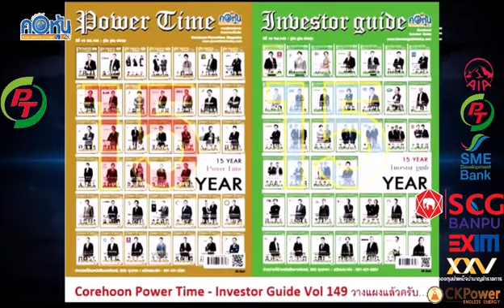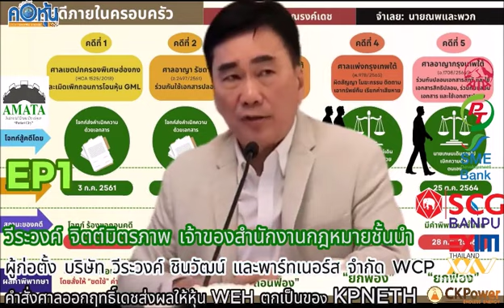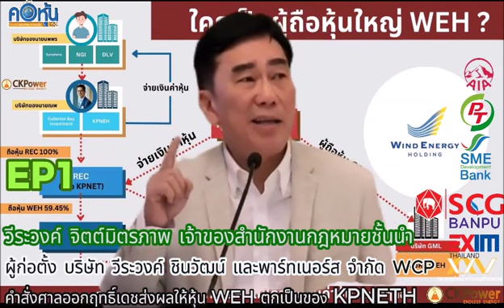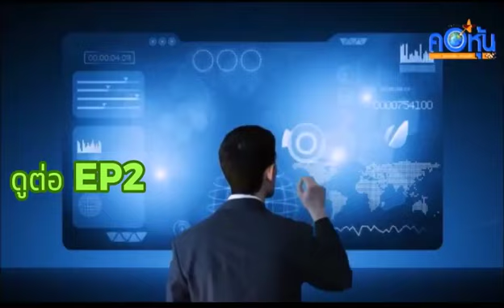'วีระวงค์ จิตต์มิตรภาพ'คำสั่งศาลออกฤทธิ์เดชส่งผลให้หุ้น WEHตกเป็นของ KPNET ใครเป็นผู้ถือหุ้นใหญ่ EP1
WEH ศึกชิงความเป็นเจ้าของที่แทัจริง'ประเดช-KPNET'ใครเป็นผู้ถือหุ้นใหญ่ ดิ้นสุดฤทธิ์งัดกม.สู้ไม่มีชื่อในสมุดทะเบียนรายชื่อผู้ถือหุ้น จึงไม่มีสถานะเป็นผู้ถือหุ้น
       จากกรณี คำสั่งศาล'เกษม ณรงค์เดช'ฟ้อง'คุณหญิงกอแก้ว-ณพ ณรงค์เดช'ปลอมลายเซ็นต์ พิพากษายกฟ้อง ออกฤทธิ์เดชส่งผลให้หุ้น WEH ตกเป็นของ KPNET เมื่อวันที่ 2 พ.ย. ที่บ้านบุญยะจินดา คุณหญิงกอแก้ว บุญยะจินดา และนายณพ ณรงค์เดช และที่ปรึกษากฎหมาย ร่วมกันแถลงหลังศาลยกฟ้องคดีปลอมลายเซ็นและการปลอมเอกสาร ที่นายเกษม ณรงค์เดช ผู้ก่อตั้งกลุ่มบริษัท KPN เป็นโจทก์ฟ้องคุณหญิงกอแก้ว บุณยะจินดา ,นายณพ ณรงค์เดช บุตรชายคนกลาง และนางสาวสุภาพร วงษ์อนันต์ เป็นจำเลยที่ 1-3 ตามลำดับ ในความผิดฐานร่วมกันปลอมแปลงเอกสารสิทธิ มูลค่าความเสียหายกว่า 2 หมื่นล้านบาท สรุปท้ายคำพิพพากษา ศาลมีคำสั่งยกฟ้อง
         ทั้งนี้ ในตดีหมายเลขดำที่ อ1708/2564, คดีหมายเลขแดงที่ อ1753/2566 ท้ายสุดของคำพิพากษายกฟ้อง และมีคำสั่งให้ริบต้นฉบับสัญญาซื้อขายหุ้น วิน เอนเนอร์ยี่ โฮลดิ้ง จำกัด ฉบับลงวันที่ 25 เมษายน 2559, สัญญาแต่งตั้งตัวแทน 25 เมษายน 2559, ตราสารการโอนหุ้น, ใบซื้อขายหุ้น,คำประกาศเจตนารมณ์ในการเป็นทรัสต์ 10 สิงหาคม 2560 เสียทั้งหมดเสมือนไม่มีการซื้อขาย ถ่ายโอนใดๆทั้งสิ้น

พบกับ EP2 'วีระวงค์ จิตต์มิตรภาพ' เจ้าของสำนักงานกฎหมายชั้นนำ
ผู้ก่อตั้ง บริษัท วีระวงค์ ชินวัฒน์ และพาร์ทเนอร์ส จำกัด WCP
คำสั่งศาลออกฤทธิ์เดชส่งผลให้หุ้น WEH ตกเป็นของ KPNET

More Articles